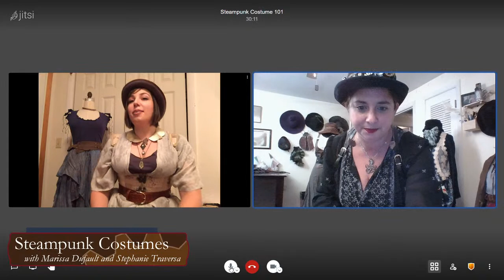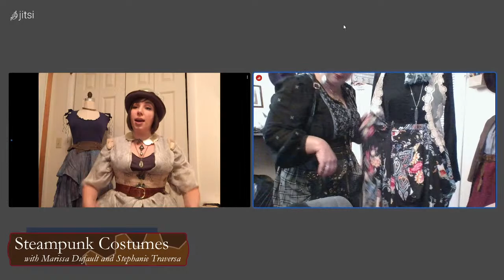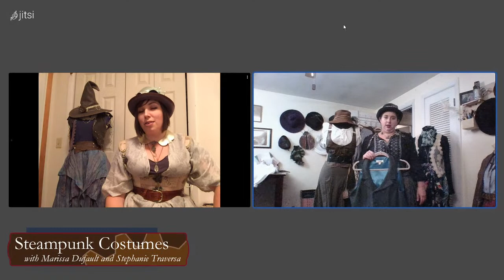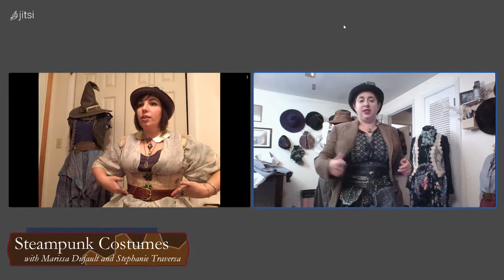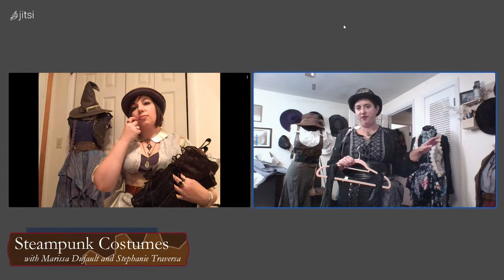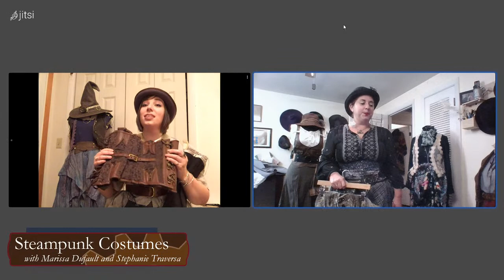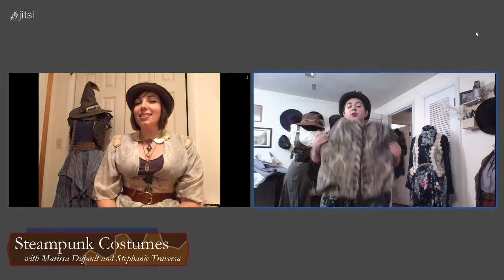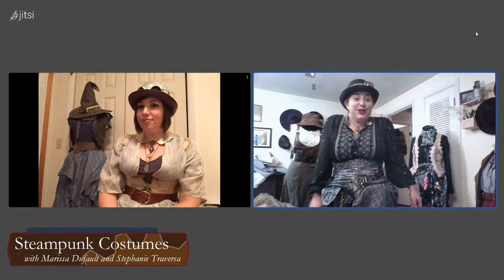Steampunk Costumes: The What, Where, and How of Putting Together a Steampunk Look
You know what steampunk is, you’ve seen the Victorian aesthetic, and now you’re ready to put together your own steampunk outfit. Costume Designers Marissa Dufault and Steph Traversa will answer all your questions on how to create your own look and give you the practical know-how you need to put it together. Whether you want to know what to look for at thrift shops, where to find tutorials to DIY, or what sellers to go to if you’re ready to purchase a more substantial piece, we have got you covered.